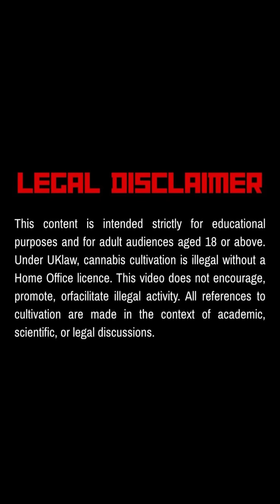This NEW Type of Cannabis Might Change Everything 🌿 TRIPLOID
Welcome back legends 🌿
Today we’re diving into the next big thing in cannabis genetics — Triploid Cannabis.

Ever heard of it? Triploid plants have three sets of chromosomes instead of two, and that small genetic twist could completely change the way cannabis is bred. Think seedless buds, more stability, and better consistency — similar to how we get seedless fruits like watermelons or bananas.

In this episode, we’ll break down:
✅ What triploid cannabis actually is
✅ How it’s created (diploid × tetraploid)
✅ Why it matters for breeders and consumers
✅ Whether it could be the future of cannabis genetics

Bud Fellas does not promote the growth, sale, or use of cannabis — our goal is to educate and explore the science, culture, and evolution of the plant.

TriploidCannabis